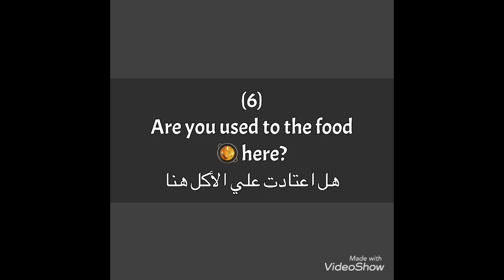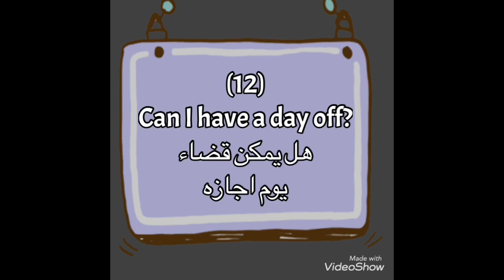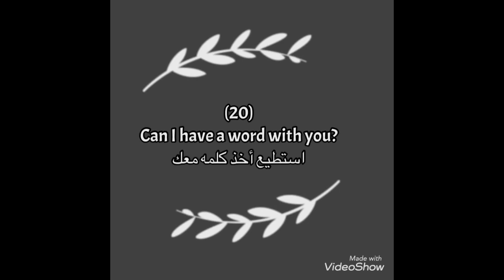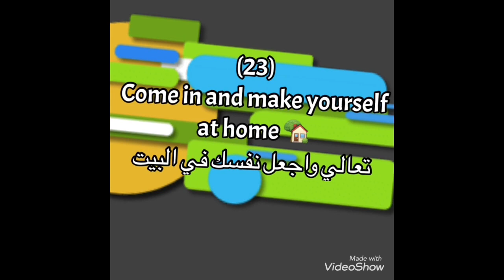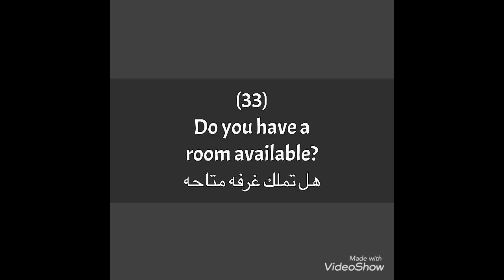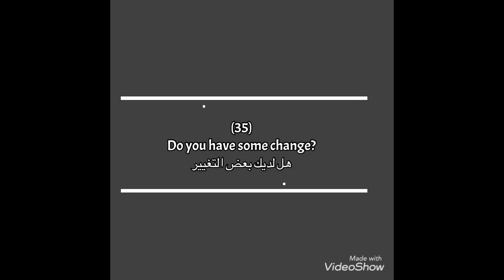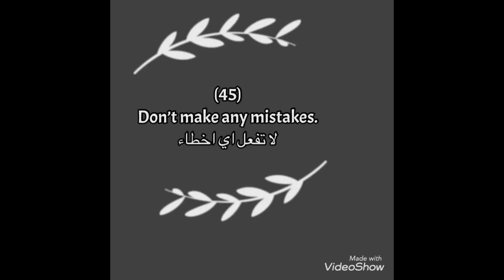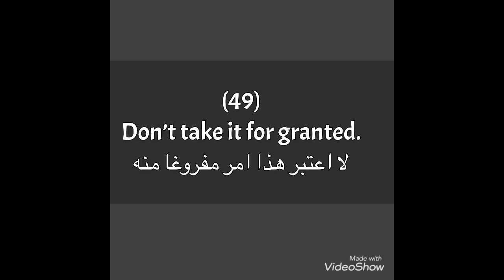The most important common used daily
The most important common used daily,new phrases,words, learn how to say the numbers.